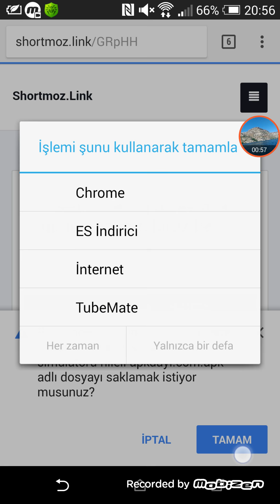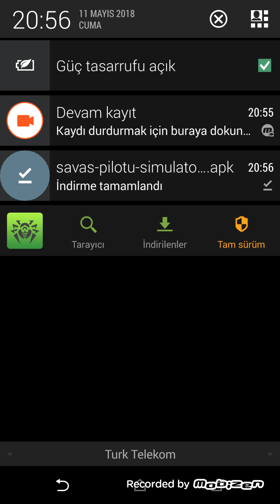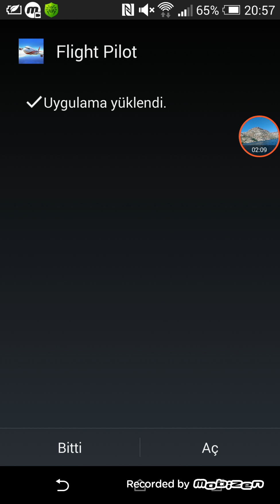Hileli flight pilot hileli uçak oyunu